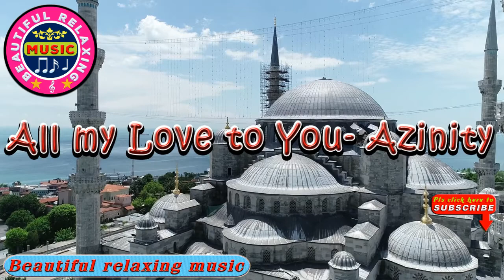🎵Beautiful Relaxing Music || All my Love to You- Azinity || Beautiful Relaxing Music Channel.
In this channel we post  Beautiful relaxing music that can assist those with  sleep deprivation and make you chill .
Thanks all the artists and music bands who give their creations to the public for free.
.Video by Ahmet Akpolat from Pexels